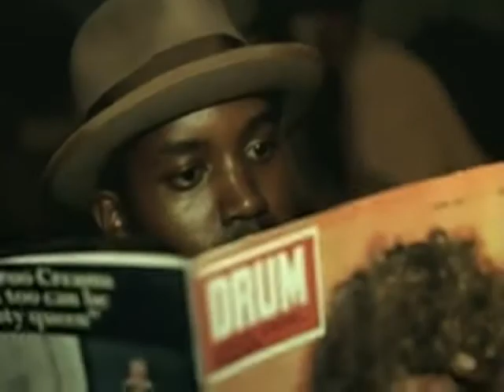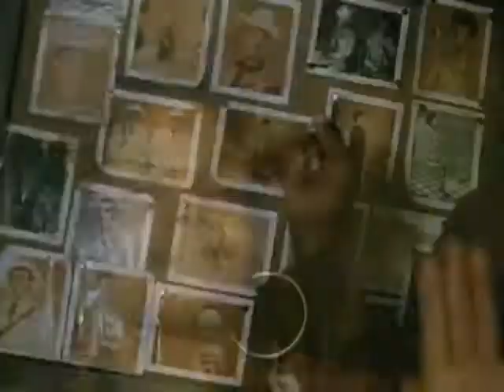Don't it always seem to go